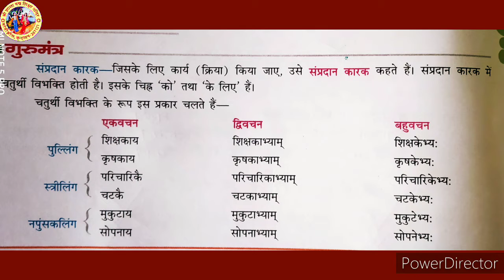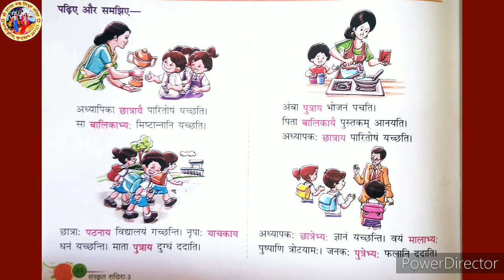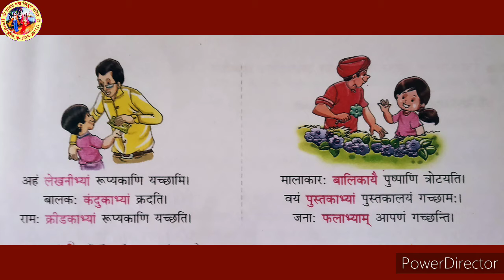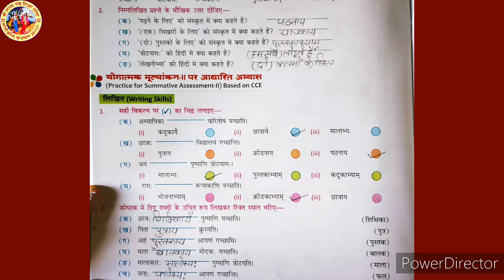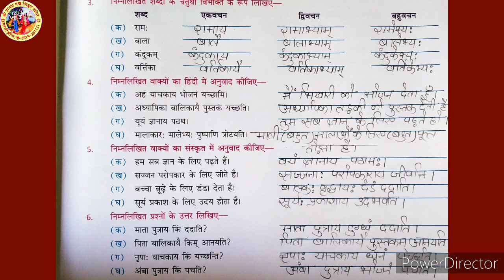पाठ-8 । संस्कृत । Class-3rd | Kusum Sharma | Shri Shanta Padam Shiksha Mandir, Vrindavan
पाठ-8 । संप्रदान कारकम् -चतुर्थी विभक्ति । संस्कृत । Class-3rd | Kusum Lata Sharma | Shri Shanta Padam Shiksha Mandir Motijheel Vrindavan Mathura |